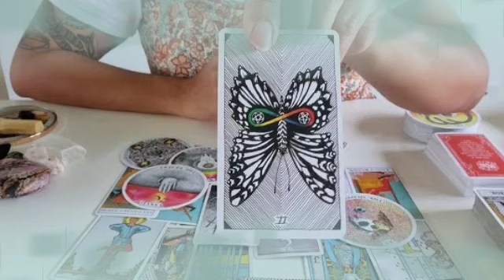برج السرطان لأسبوع الأول لشهر ديسمبر 2022 //فاجعة كبرى شخص يتعرض لحادث😱سري للغاية يا سرطان إكتم خبر🤫